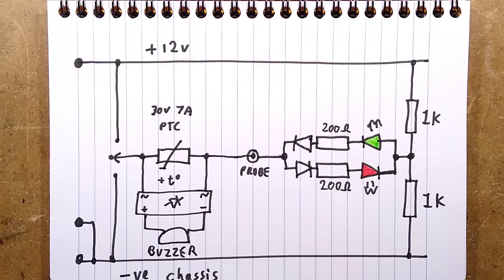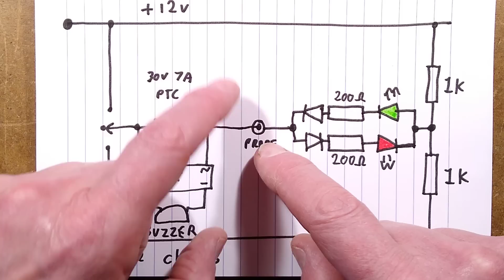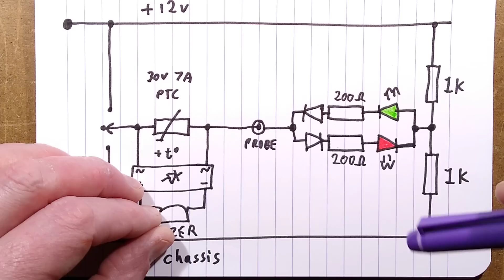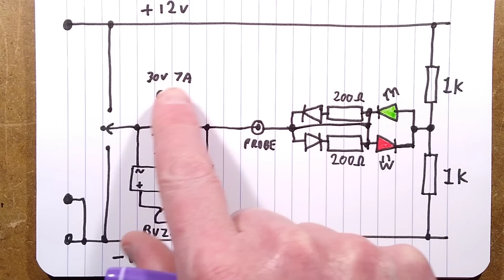Inside a mechanic's test probe - with schematic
A very simple, but extremely useful 6-24V test probe that can detect polarity and force energise circuitry in either polarity with the press of a button.  It's basically a logic probe for cars and trucks.

The circuitry is refreshingly simple, with just one oddity.  It turns out that the original this was probably based off does just have the resistors and LEDs as I described.  I wonder where the extra components crept in.

This test probe is widely available on eBay.  Target price is around 20.

This also keeps the channel independent of YouTube's algorithm quirks, allowing it to be a bit more dangerous and naughty.